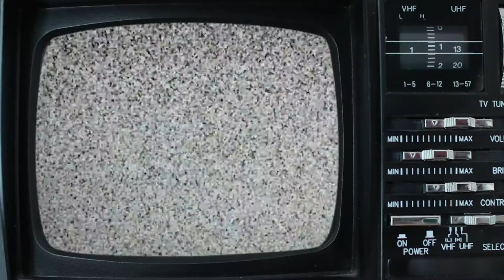SPOOKTACULAR TWO BLOOPERS